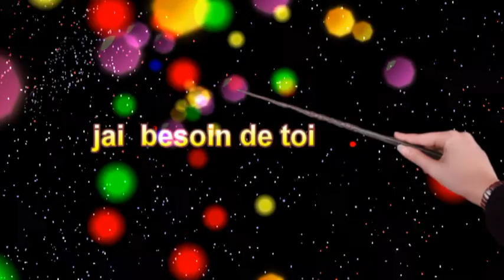jai besoin de toi